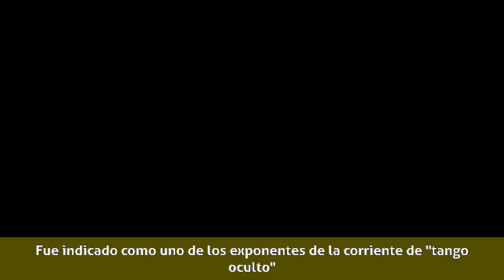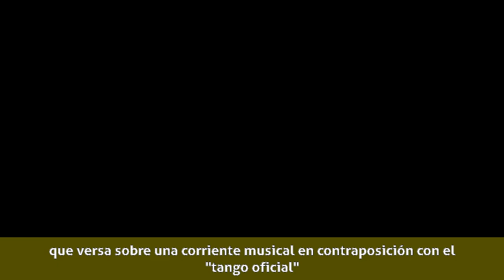Alejandro Bettinotti - Biografía